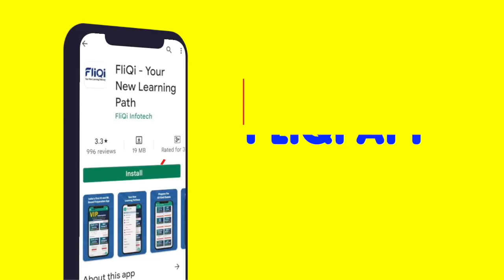ढोलक के साथ मजेदार मारवाड़ी में बताया 300 साल पुराने बीकानेरी भुजिया के टेस्ट का रहस्य ~ Bikaner News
Produced By: Jhalko Bikaner
Edited By: Champalal
Reported By : Sudesh
Cameraman :